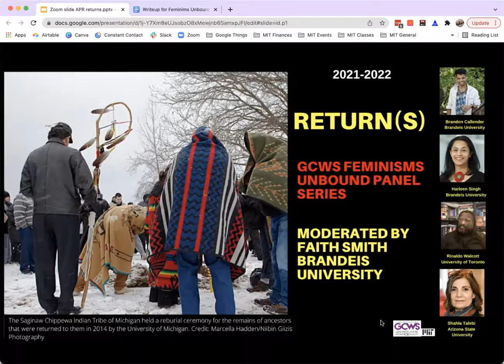Returns Video Recording April 2022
With the provocation of return we invite panelists’ meditations in any of a number of possible directions. Return suggests resumption and rootedness, with attendant notions of convention, propriety, and origin. If it is commonplace to invoke detour and routes to counter these conscripting tendencies (or to question the desire for “returning to normal” in a year that has starkly illuminated the inequities we have learned to live with) are there also registers of precarity that may make return inviting or comforting? How is the returnee potentially persecuted (forced out to “secure borders”) in one space, and/or welcomed back as privileged national subject in the other? Return transforms the space of presence into perpetual deferral, into a scene of waiting, an interregnum. Repatriated cultural artifacts press us to imagine imperial histories of violent accumulation as well as orders of value, as in the assessment of returns on an investment. Finally, if return also suggests that which perpetually haunts, the refusal of what has been violently disappeared to stay away, then what are the spiritual practices that either counter or invite such visitations? We invite panelists to think through these and other inflections with us.

Panelists:
Brandon Callender, Brandeis University
Harleen Singh, Brandeis University
Rinaldo Walcott, University of Toronto
Shahla Talebi, Arizona State University

Moderator: Faith Smith, Brandeis